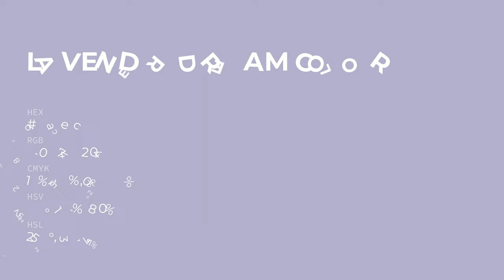Lavender Dream color b4aecc hex color - Violet color - Warm color b4aecc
What color is Lavender Dream ? b4aecc hex color - Violet color - Warm color b4aecc

Hex b4aecc Color Code is also known as Lavender Dream color.

Hex b4aecc Color code in RGB color code model is created after adding 70.59% red color, 68.24% green color and 80.00% blue color.
Hex b4aecc Color code in CMYK color (process color) code model is generated after subtraction of 11% cyan, 14% magenta, 0% yellow and 19% black.